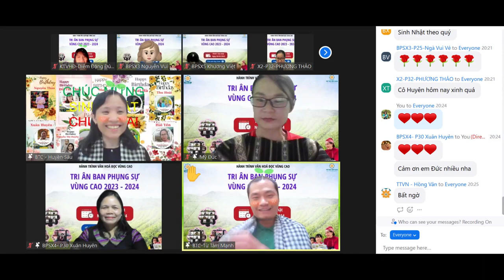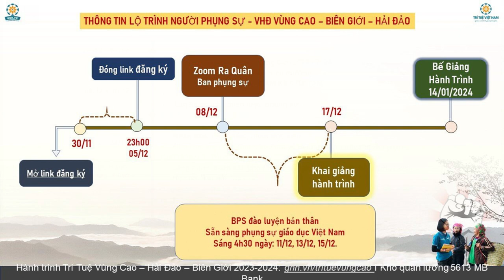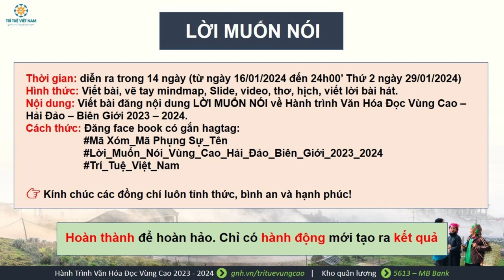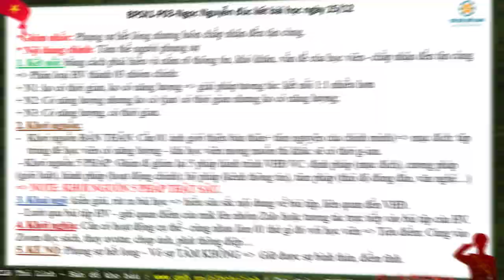Bế giảng Ban phụng sự Hành trình Văn hóa đọc Vùng Cao - Biên Giới - Hải Đảo 2023 - 2024